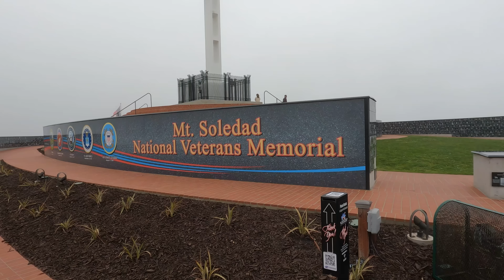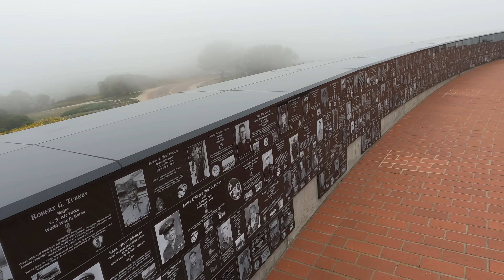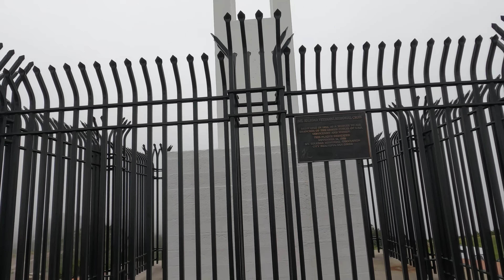Mt, Solidad National Veterans Memorial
Visiting Mt. Solidad National Veterans Memorial Park in La Jolla Califonis